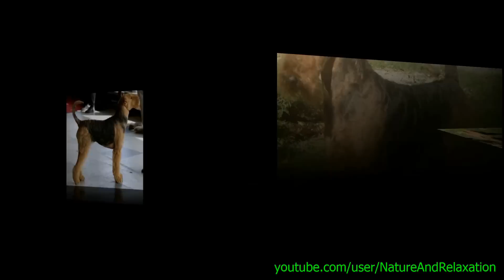El Perro Airedale Terrier - Razas de Perros